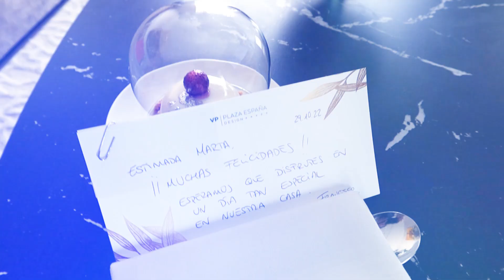ASÍ FUE MI 22 CUMPLEAÑOS - Marta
El mejor cumpleaños de mi vida!
Os lo comenté ya por insta! Pero por si queréis la info por aquí también!
Gracias @partytipieventos por la organización y la decoración tan espectacular, por hacerlo posible, y por hacer que todo saliera de 10, no esperaba menos porque sois un equipo increíble ❤️🙏🏽

También quería hacer especial agradecimiento a @gala_violin por amenizar todo el cocktail tocando TEMAZOS con el violín, fue tan bonito.

A @marco.pernas @lachisteraproductions no os imagináis os trucos de magia tan espectaculares que hacía.

Por su puesto también al Robot Led, la verdad fue una locura. Nos dejó sin palabras @fran_todoluminosos @todoluminosos @limuxplussperformance

Y por último a @kehumo_es bolitas comestibles de nitrógeno. INCREÍBLES!

Ya os subiré vídeos para que veáis todo todo bien! 🫶🏼

Mil gracias por la felicitaciones y por estar otro año más a mi lado! Os quiero ❤️